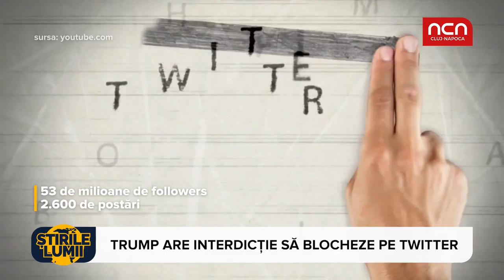Stirile Lumii 24 mai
Președintele Donald Trump are interdictie sa blocheze utilizatori pe Twitter. Mai multe detalii si stiri de pe glob la Stirile Lumii.